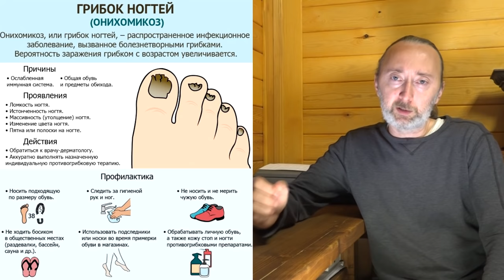ГРИБОК НОГТЕЙ. 100%-е избавление от грибка ногтей, стоп, ног! Простой метод ДЛЯ ВСЕХ!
Это простое и надёжное лечение от ГРИБКА ногтей, пальцев, стоп, ног! Наружние и внутренние комплексные средства для точного результата!
Минуты: 00:00 Как возникает грибок ногтей. Важно! Смотрите видео полностью!
02:23 Воздействие на грибок снаружи (лечение)!
06:16 Внутреннее лечение для системного подхода!
08:19 Рацион питания и прочие нюансы! Важно!

ВНИМАНИЕ!
Все советы и рекомендации в данном видео носят ознакомительный характер, прежде чем применять те, или иные препараты (травы, вещества..) и применять какие либо меры и методы в лечении и для профилактики здоровья, обязательно проконсультируйтесь с лечащим врачом! Все вещества, даже природного происхождения, тоже имеют свои противопоказания, ознакомьтесь с ними до использования!